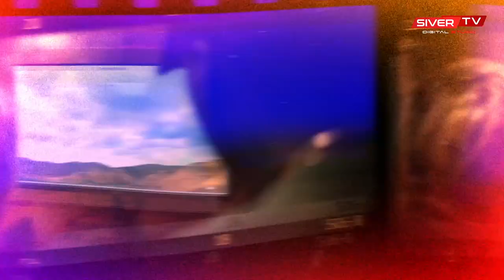SIVER CINE 25 AGOSTO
La aventura de los dragones vuelve a HBO y el cine de horror tiene una nueva propuesta, esto y más en Siver Cine 😎👉